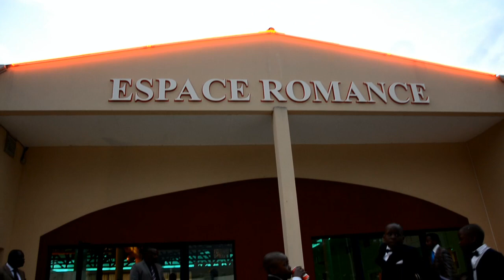LEZIN MALONGA - MARIAGE DE CYRILLE NKOUKA ET ANITA A CREIL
LEZIN MALONGA LE 11 JUIN 2016